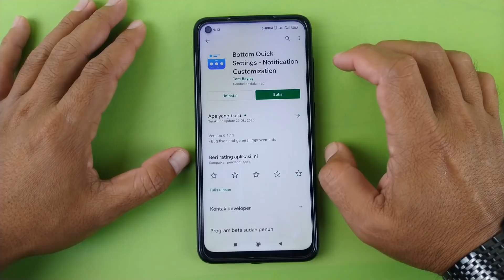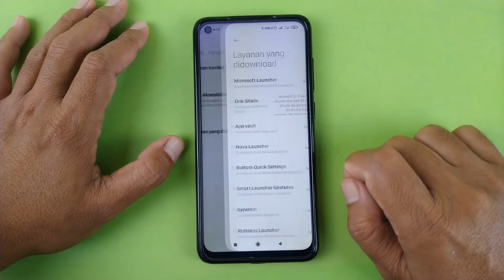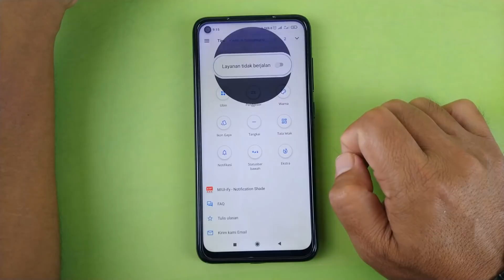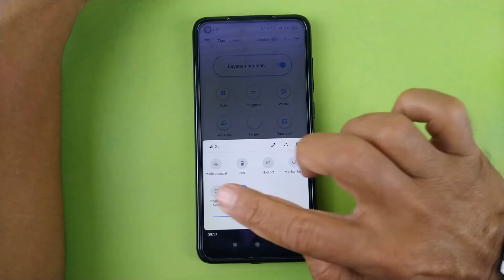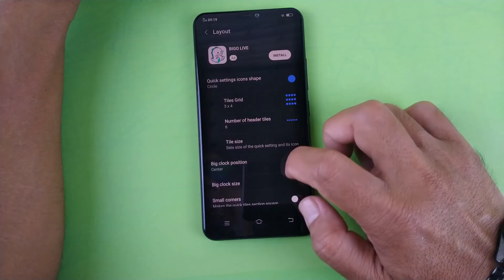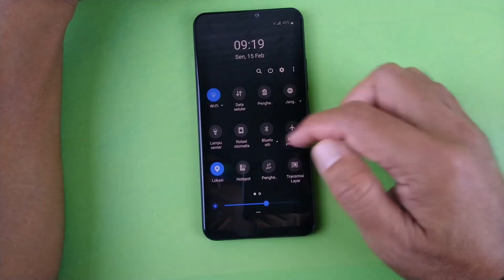Cara Merubah Posisi Status Bar Ke Atas Atau Ke Bawah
Hai semuanya,pada video kali ini saya akan berbagi tutorial yaitu cara membuat Quick setting atau status bar di android dengan posisi yang berbeda,bisa diatas atau dibawah.

Cara ini sangat berguna buat kalian yang merasa bosan dengan posisi Quick setting yang berada di atas atau kebalikannya misalnya dari bawah.

Disini kita bisa membuat yang tadinya Quick setting di atas menjadi ada di bawah seperti di video ini,misalnya Quick setting yang ada di Hp Vivo dari bawah,kita membuatnya menjadi dari atas.

Terimakasih